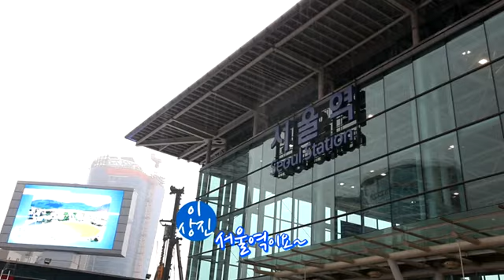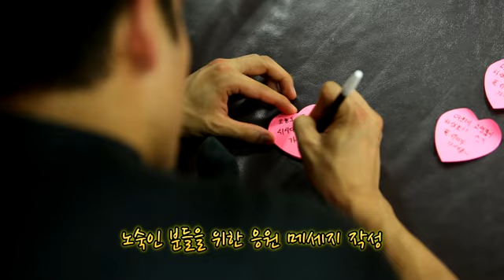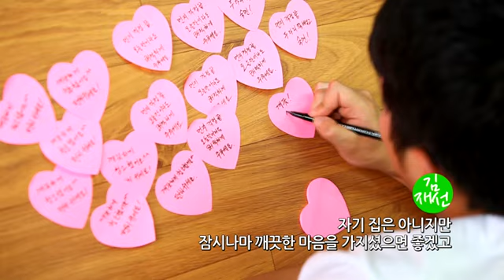따스하군, 노숙인 센터에 가다! (서울 시립 다시서기상담센터)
비 내리던 초 여름의 어느 날, 따스하군이 향한 곳은  서울 시립 다시서기상담센터.하루에도 수 백 명의 노숙인 분들이 따뜻한 밥과 편안한 잠자리를 찾아 오시는 곳으로,  그 날도 예외는 아니었습니다.

그래서, 무엇보다도 편안하고 쾌적한 잠자리가 그리우셨을 그 분들을 위해, 따스하군이 나섰습니다. 쓸고 닦기는 기본!  온 몸은 땀에 젖어 축~축~ 했지만, 세 남자의 유쾌함으로 가득찼던 그 날의 현장으로 함께 떠나보세요!